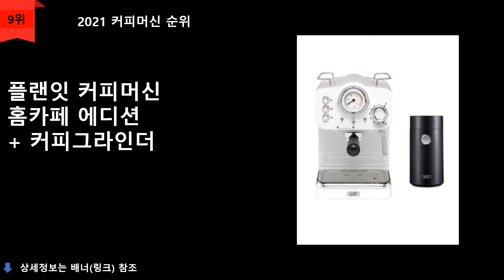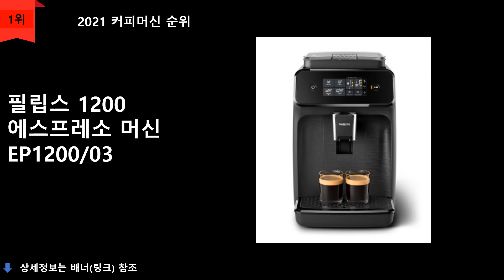2021 커피머신 추천 TOP 10 - 검증된 커피머신(캡슐커피머신X) 10가지 인기순위~!!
1위
필립스 1200 에스프레소 머신 EP1200/03
\352,590원
무료배송

2위
드롱기 전자동 에스프레소 커피메이커 ECAM22.100.B
\394,520원
무료배송

3위
필립스 그라인드 앱 드립 커피메이커 HD7761/00
\121,040원
무료배송

4위
빈프레소 전자동 가정용 에스프레소 커피머신
\649,000원
무료배송

5위
위즈웰 에스프레소 커피머신 DL-310
\78,060원
무료배송

6위
매직쉐프 전자동 디지털 커피메이커 MGF-520
\99,400원
무료배송

7위
테팔 에센셜 에스프레소 머신 EX815BKR
\385,620원
무료배송

8위
이노크아든 에스프레소 커피머신 IA-CE1000B
\39,000원
무료배송

9위
플랜잇 커피머신 홈카페 에디션 + 커피그라인더 PCM-F15W
\169,000원
무료배송

10위
맥널티 자동압력조절 에스프레소 커피머신 MCM6851S
\159,000원
무료배송

순위맨 Dream